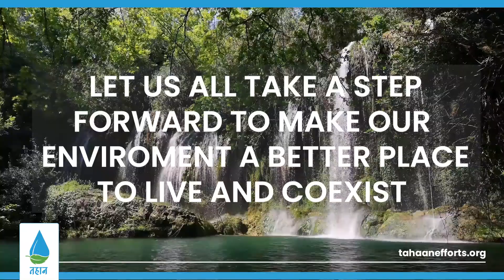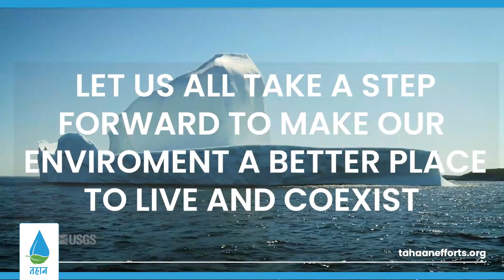Careers In Environmental Science | TAHAAN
We are all living in a generation where we can get everything at the touch of our fingertips and the technology is culminating. Having advanced so much in technology and dived deep into research; Are we at all giving back anything to our nature from which all our resources were first devised and acquired?

With the ever-increasing population and the levels of pollution rising each day, it is us humans who are undermining nature and are the root cause of its deterioration. As the upcoming generation, it's extremely important for us to realize the fact that we have to become more socially aware and socially responsible towards our surrounding environment. One way to do this is to take up jobs that not only fill our pockets but also give us a way to understand and restore our slowly deteriorating nature and also make our surroundings safer and cleaner to live in.

The following are some of the options that youngsters can take up as careers which relate to our environment and its health.

1. WATER QUALITY SCIENTIST.
2.BOTANIST.
3.FISHERIES SCIENTIST.
4. GEOLOGIST.

About Tahaan: Since 2016, Tahaan is actively working in areas of water conservation and providing clean drinking water. We work in villages as well as cities to plan the water resources and increase green cover.